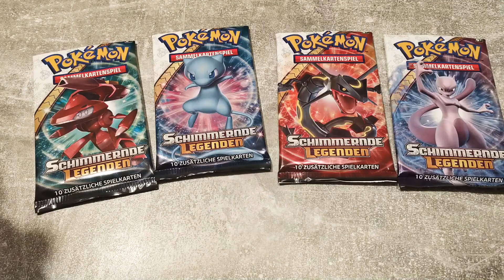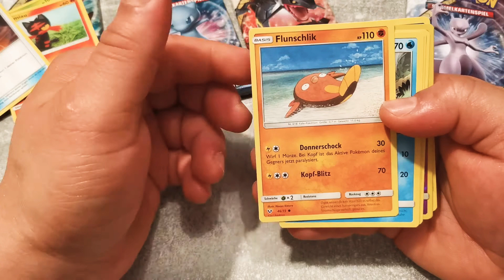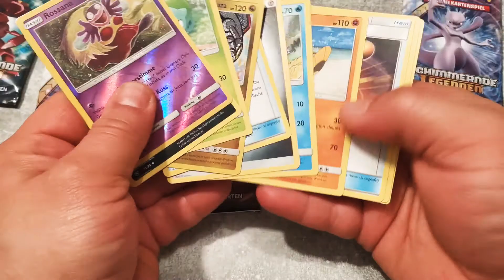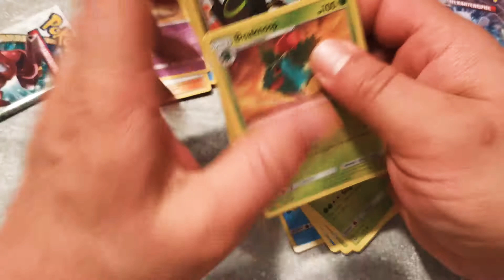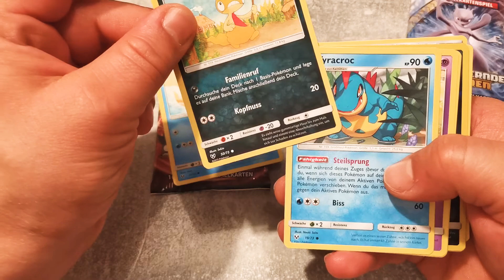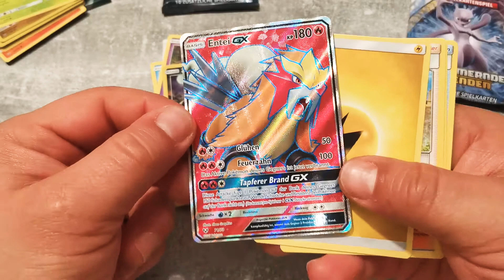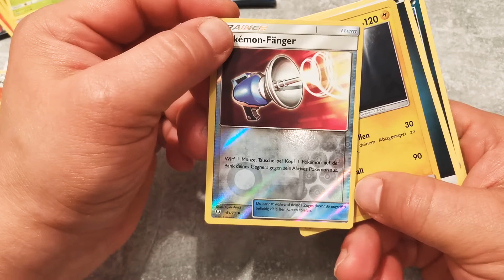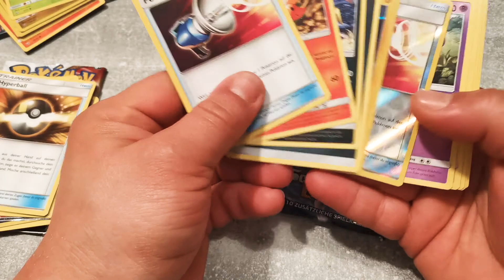Ich öffne 4 Boosterpacks "Schimmernde Legenden" Pokémon-Karten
Gut, geöffnet habe ich die Packs vor dem Video, angesehen erst währenddessen...